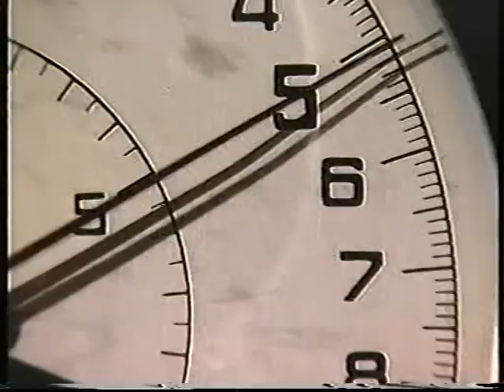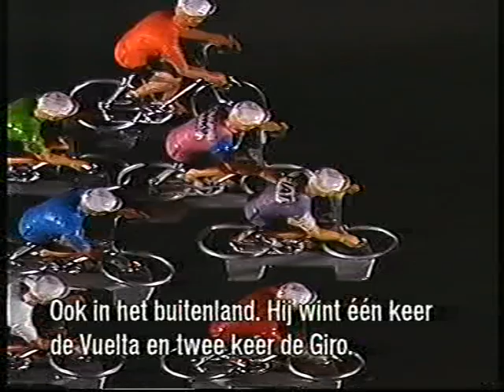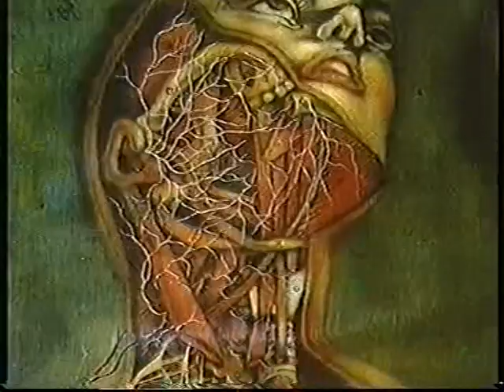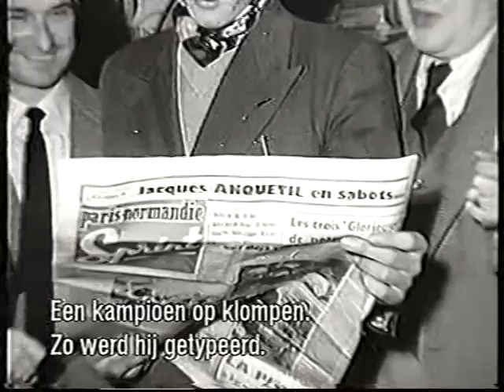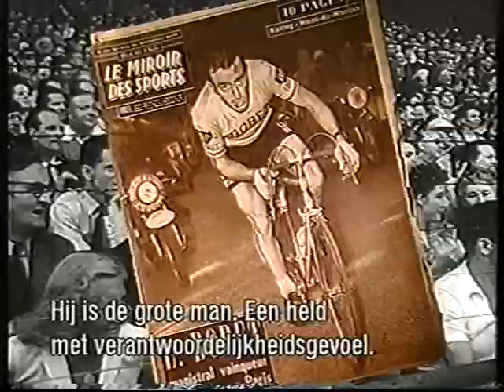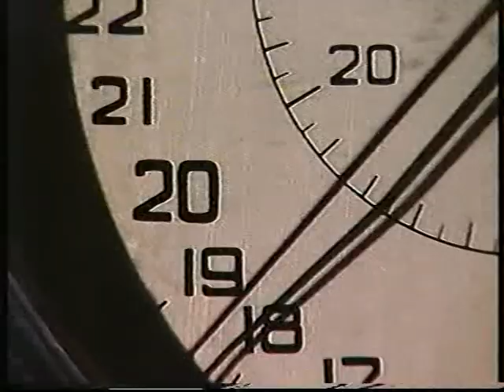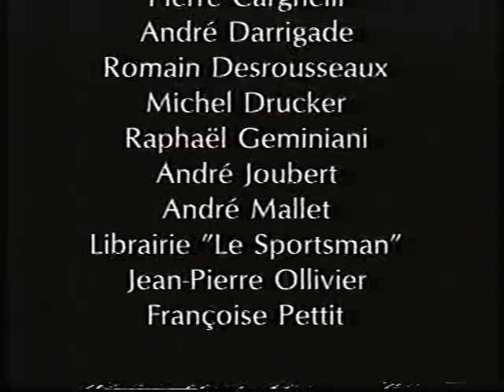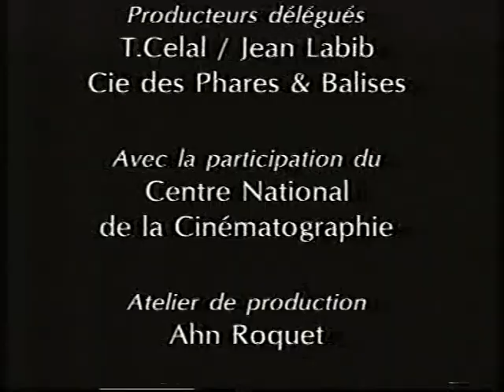Waf®: "Le mystère Anquetil"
Nederlands ondertitelde documentaire over het leven van het fenomeen Jacques Anquetil, met dank aan Pieter Siemers en Frans van Rossum.